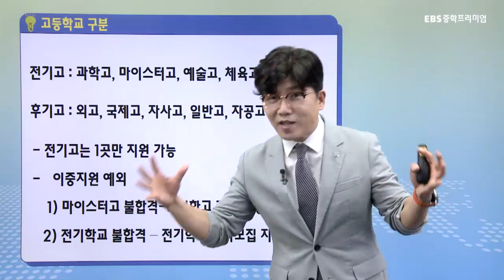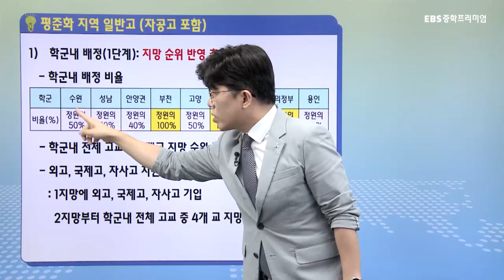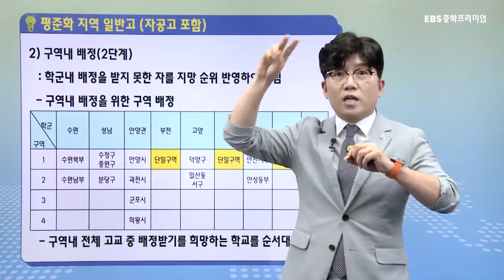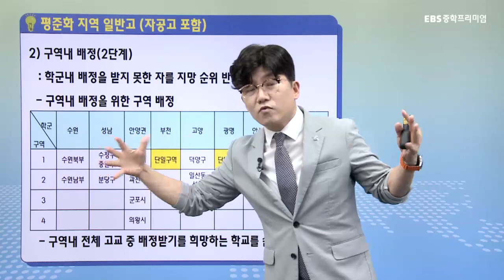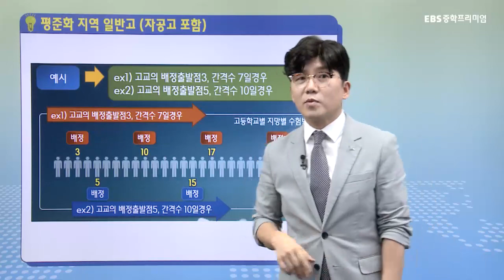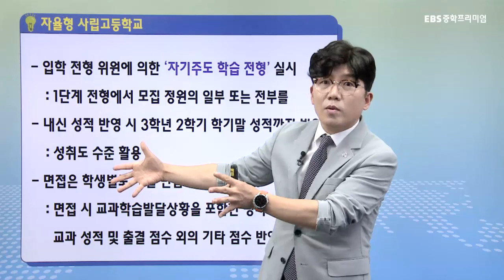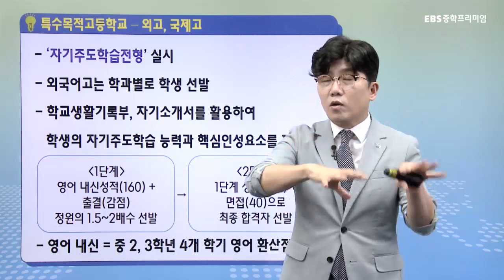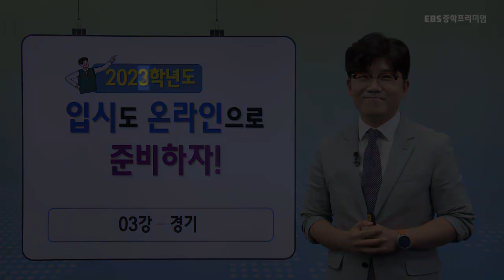고교입시설명회 경기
지역별 중학생, 예비고 학생 및 학부모를 위한 지역별 고교입시설명회

[강의 특징]
- 고교 입시의 변화와 입시 전략을 제시한다.
- 입시에 대한 막연한 두려움을 가진 학생 및 학부모에게 입시에 대한 이해도를 높일 수 있도록 재미있게 구성한다.
- 지역별 고교 유형별 특징들을 소개하고, 고교학점제와 연계한 지역 정보 제공이 이뤄질 수 있도록 구성한다.